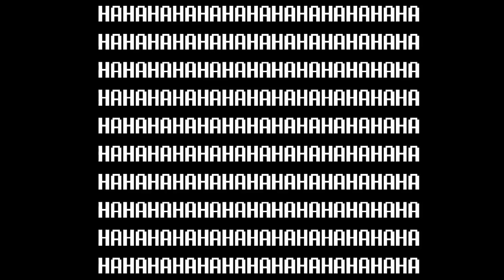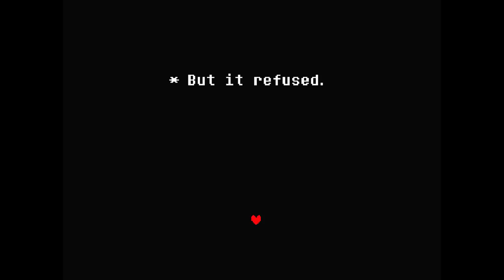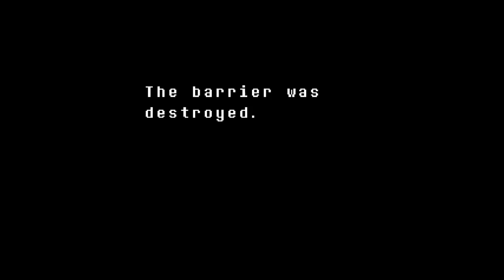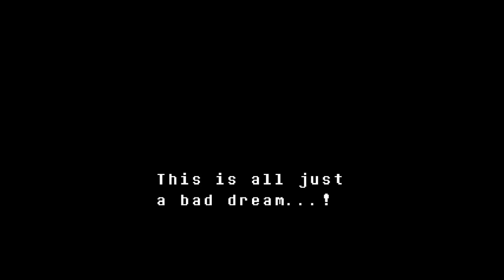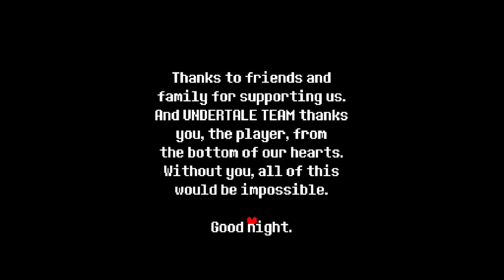This is where it all ends || Undertale part 3 || TamilLAN Gaming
Undertale is one of the greatest games which you have to experience. Enjoy the end in this video